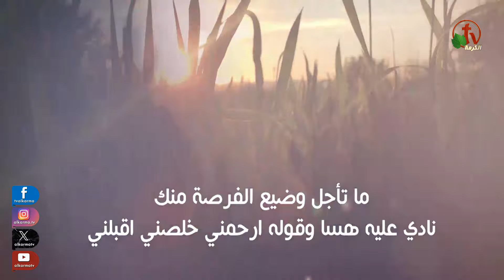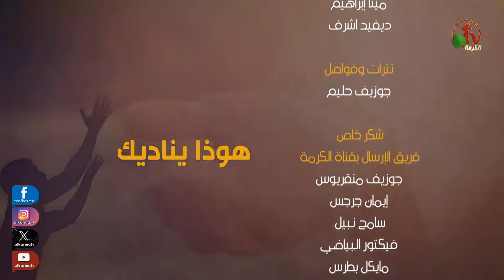النهضة الروحية للأحباء السودانين "هوذا يناديك" بعين شمس - الخميس 14 مارس 2024 | قناة الكرمة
النهضة الروحية للأحباء السودانين بقاعة العذراء مريم للأقباط الكاثوليك - عين شمس
بعنوان "هوذا يناديك" مر10: 49
الخميس 14 مارس 2024 - مباشر على شبكة قنوات الكرمة
 الترنيم الاخت أريج أكوت
العظة الدكتور زكريا استاورو

Spiritual Revival for the Sudanese in the Virgin Mary Hall for Coptic Catholics - Ain Shams
Titled “Behold, he is calling you.” Mark 10:49
Thursday, March 14, 2024- Live on AlkarmaTV
Worship by Sister Areej Akot
 Sermon by Brother  Dr. Zakaria Estawro